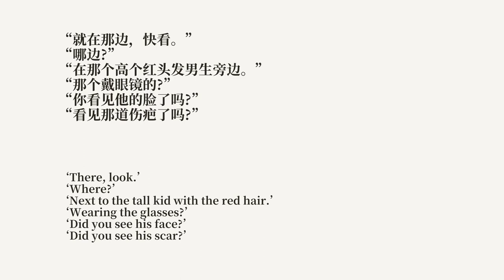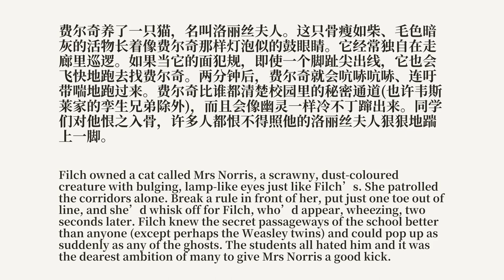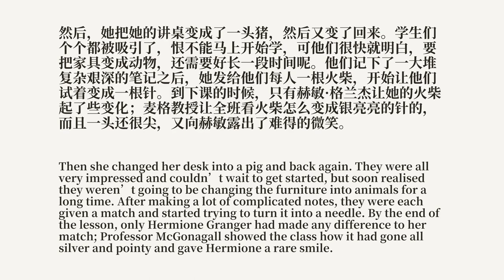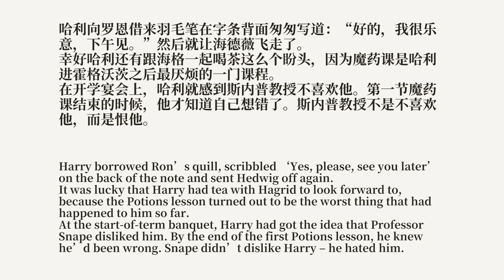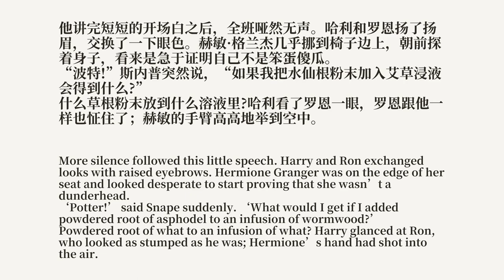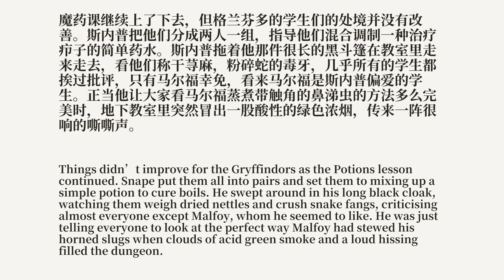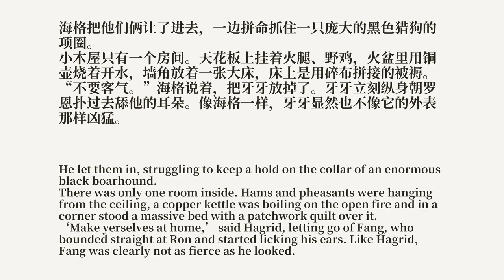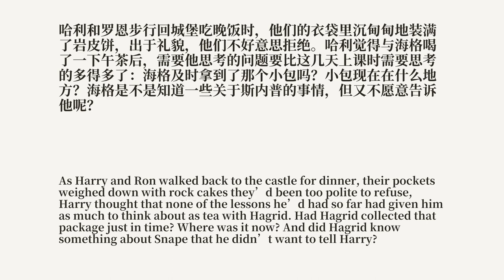Chapter 8 of Harry Potter and the Philosopher's Stone. Prof. Snape.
This is the audiobook of  Harry Potter and the Philosopher's Stone. Just as I mentioned in my last video, the audiobook is one of the series I'll make in the new year, and it'll be of great help to Chinese learning on the intermediate level and above. Hope you enjoy it and learn Chinese efficiently from it as well.